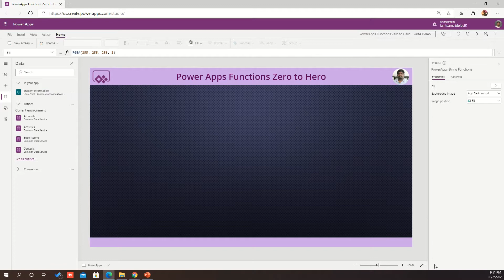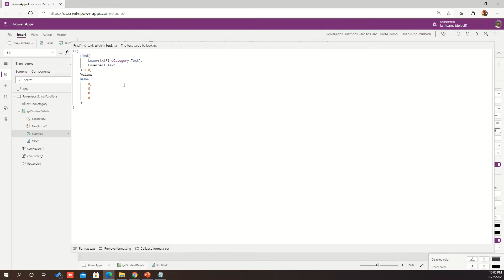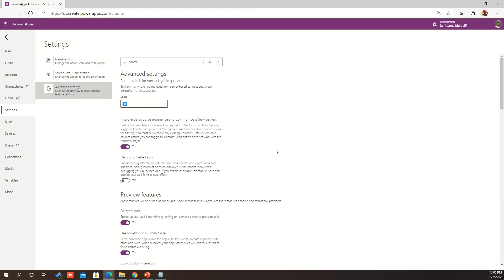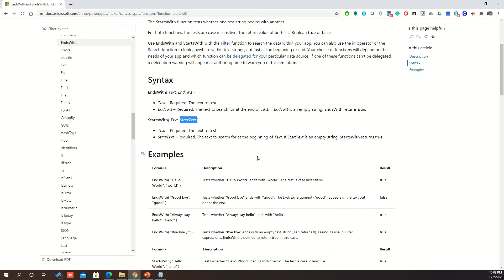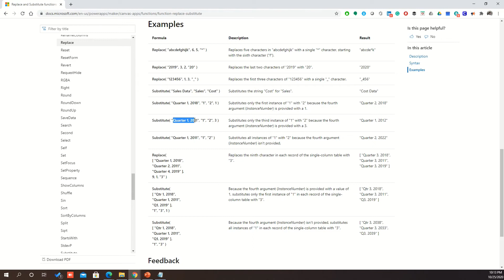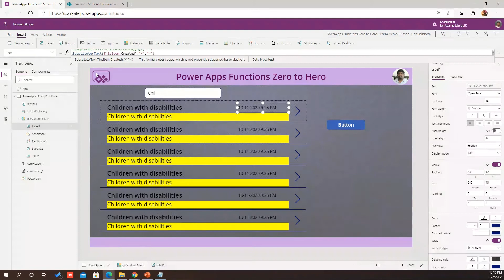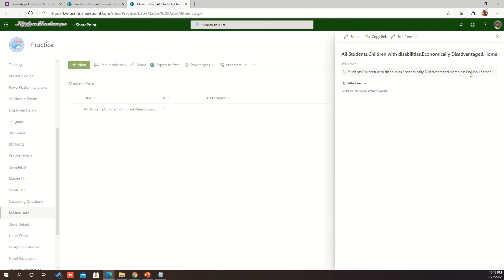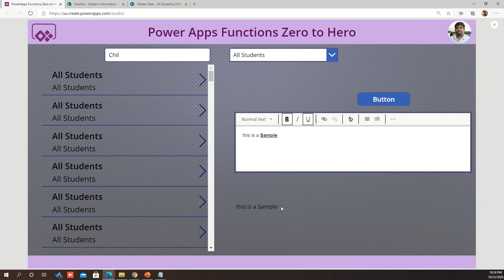Search & Find Functions in Power Apps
In this video, I have explained how to use Search & Find Functions in Power Apps to improve the app performance while searching the data from DataSource. These are the 5 important string Functions to search  and manipulate data:
1. Find
2. Search Vs StartsWith
3. Replace Vs Substitute
4. PlainText
5. Split